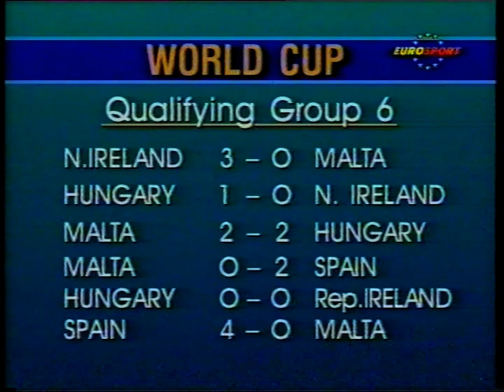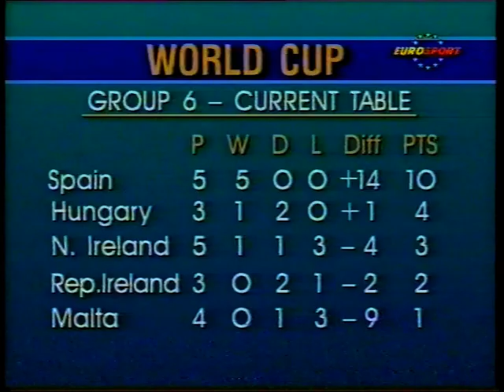1989 04 12 Hungary v Malta incomplete